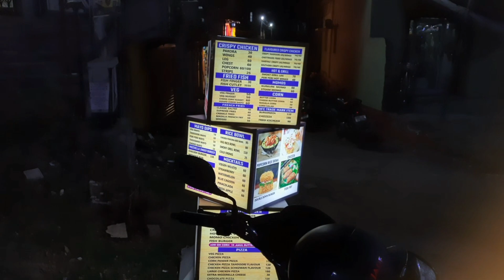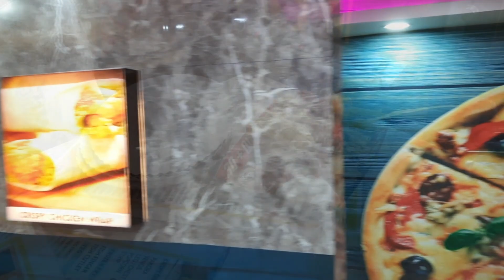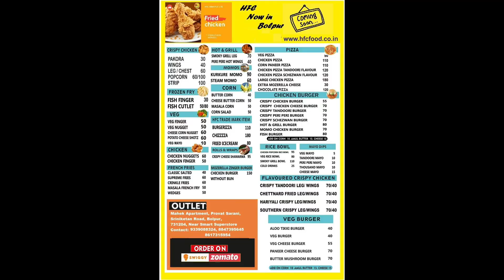এত কম দামে এত সুন্দর ফ্রাইড চিকেন!! HFC Bolpur Shantiniketan fatafati fried chicken